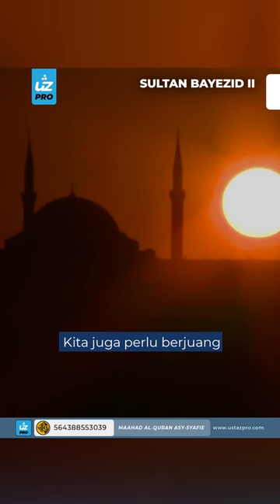SULTAN BAYEZID II - Ustaz Pro